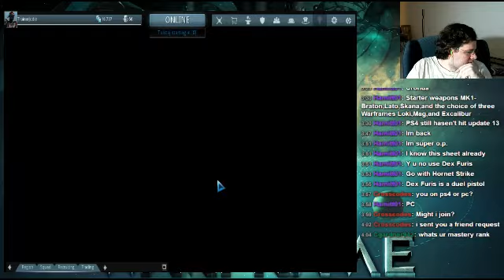Streamy Streams with TJ Episode 14: Warframe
Today, I plays some Warframe with a little help from crosscodes, my new friend!